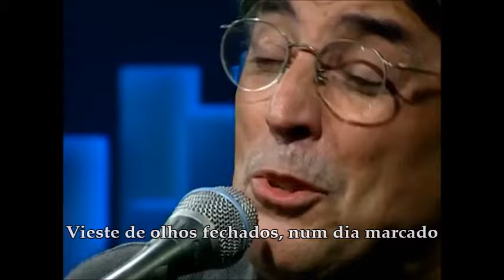VIESTE - IVAN LINS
Atualizando meu canal com a montagem desta lindissima música de Ivan Lins...
Depois de um tempo sumida, voltei...
Se alguem tiver alguma sugestão de musica antiga que nao tenha clipe, pode me dizer que tentarei fazer e colocarei aqui no canal.